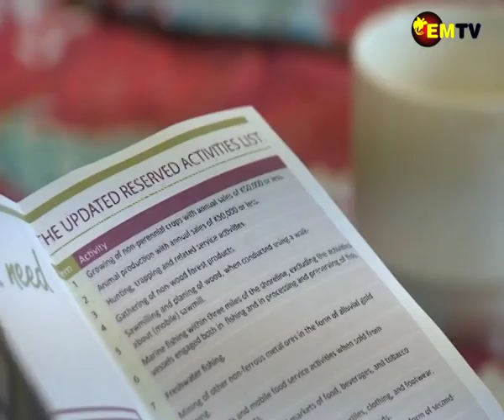INFORMAL ECONOMY IMPORTANT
A recent meeting between the Informal Economy Sectoral Committee of CIMC and relevant stackholders have identified the importance of the Informal Economy and it’s need for a policy to be in place to guide the informal economy.